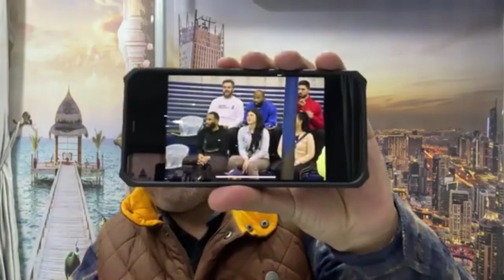إنفراد | لاعبات طائرة الزمالك رفضوا خوض مباراة الأهلي إلا بعد مغادرة أوجستي ومن معه صالة الشهداء